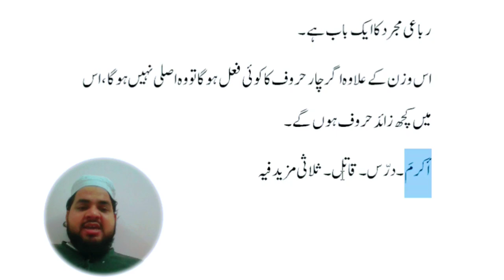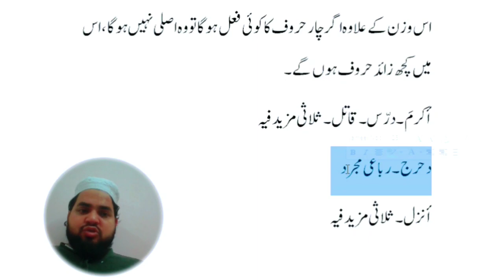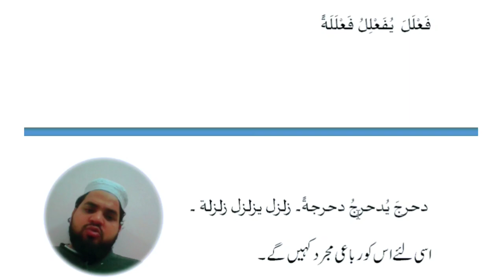Lesson 110, arabicgrammar learnarabiconline رباعی مجرد